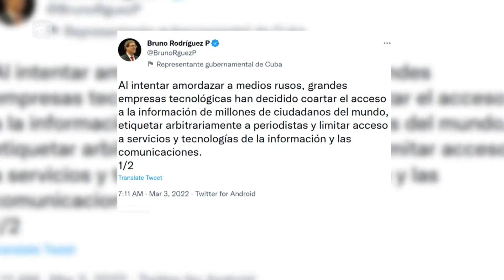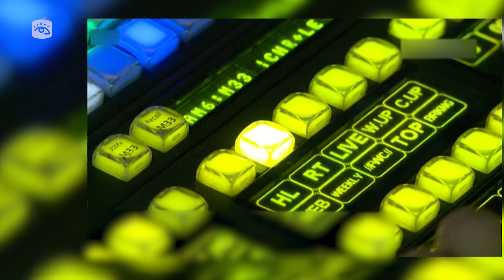Cuba - Canciller cubano rechaza censura de empresas tecnológicas a medios de comunicacion de Rusia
El ministro de Relaciones Exteriores de Cuba, Bruno Rodríguez rechazó  la censura de las grandes empresas tecnológicas a nivel mundial contra los medios de comunicación de Rusia, tras el pretexto del actual conflicto militar entre las naciones de Rusia y Ucrania.